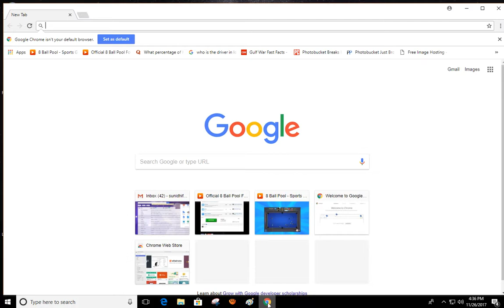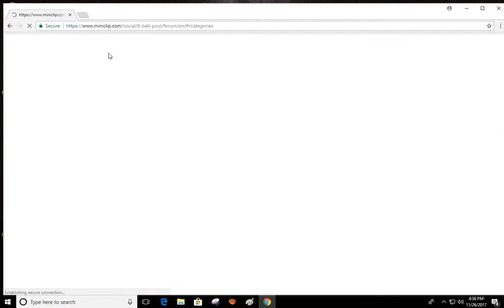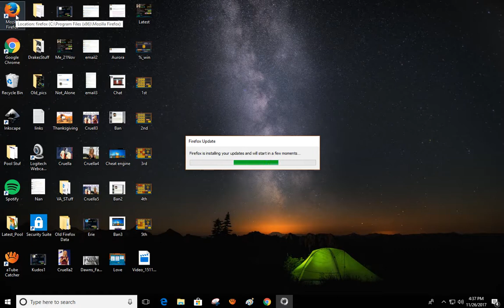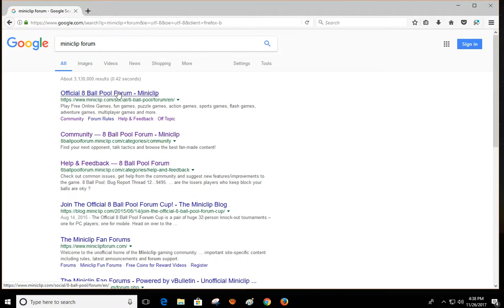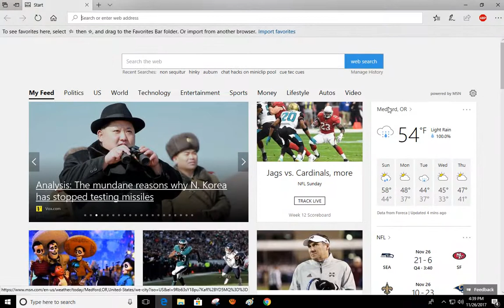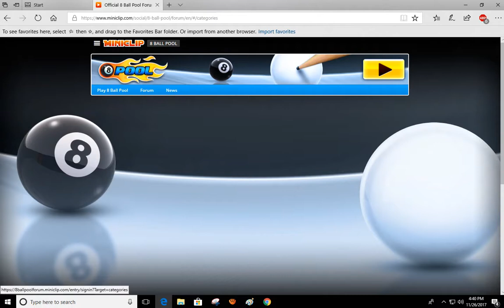Login Problem On MiniClip Forum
Here in my part of the world, this issue with site being labeled as insecure has been going on for months. It does not matter which browser, and mine are all up to date, you have to allow insecure sites to get on the forum.